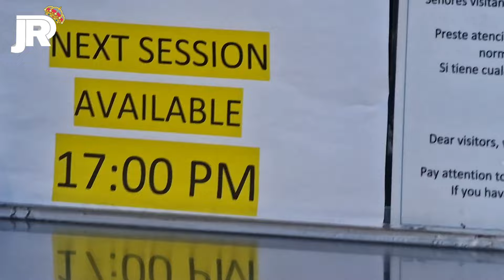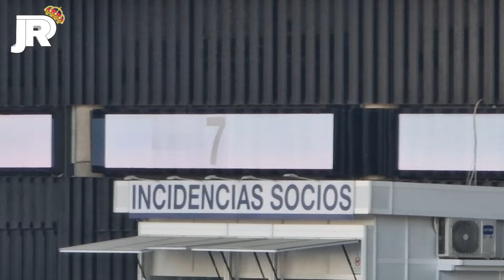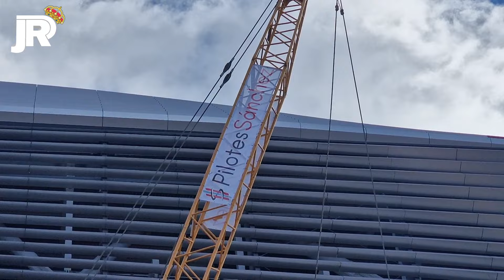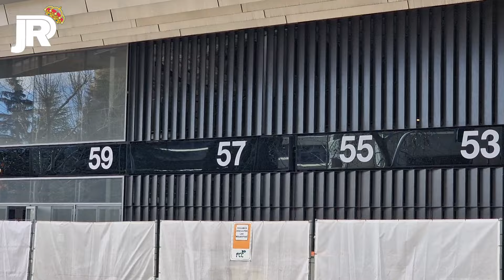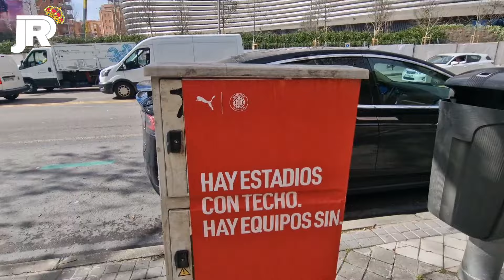12 febrero 📅 NUEVAS PRUEBAS en las PANTALLAS del LATERAL OESTE ⚠️ Exterior Obras Santiago Bernabéu🚧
📱 GRABO CON un IPHONE 13 PRO MAX: